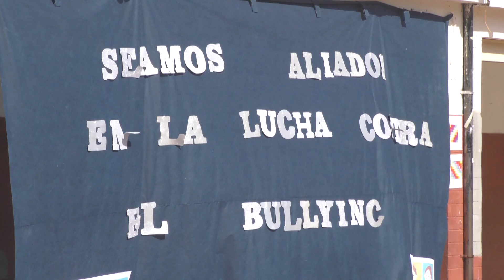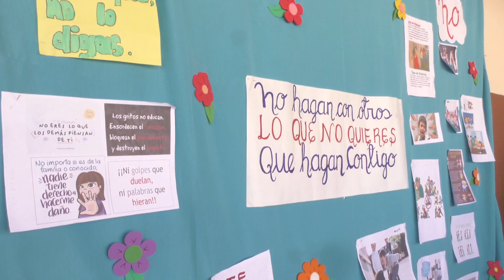Más de 300 niños y niñas se expresaron en contra del bullying y el ciberbullying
Nota a Secretaria de Derechos Humanos, Mariana Reyes.